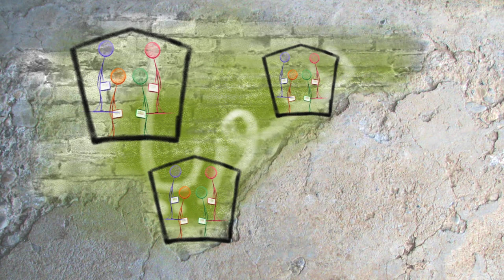المجتمع المدني Civil Society